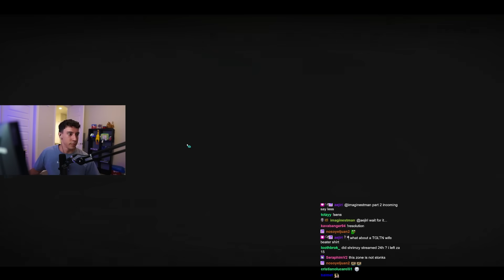Power Grid Hot Drops are INSANELY fun in PUBG!